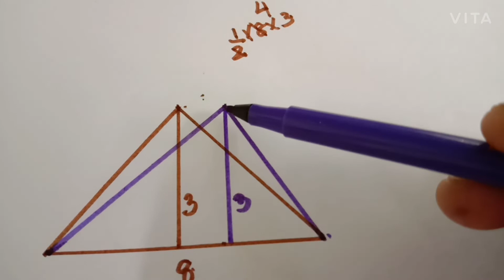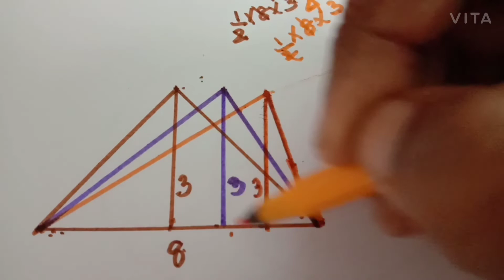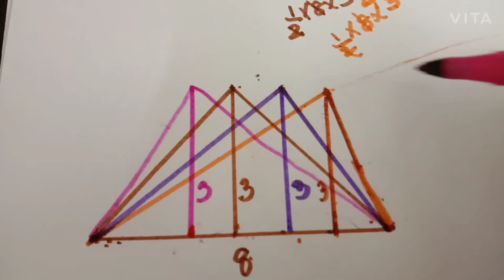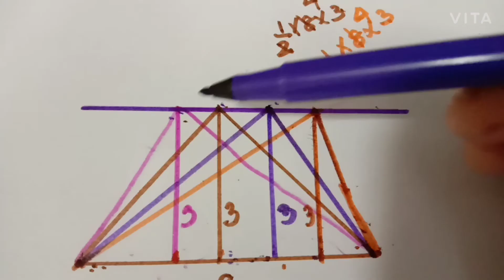Area part1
introduction